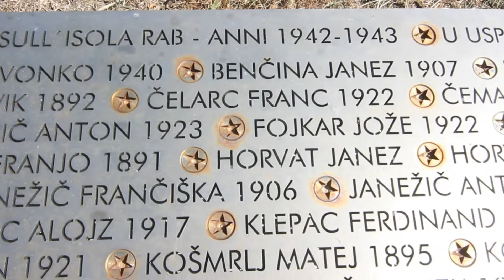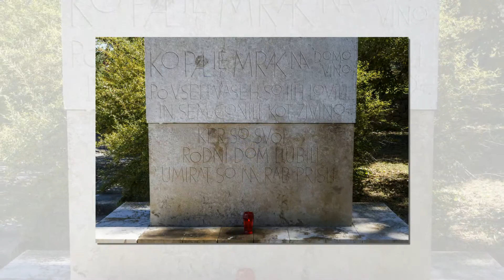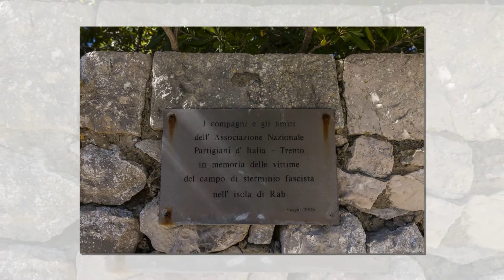Il campo di concentramento dell'Isola di Rab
Durante la seconda Guerra Mondiale, dal 27 luglio 1942 all'11 settembre 1943, nella località di Kampor, sull'isola di Rab/Arbe, esisteva un campo di sterminio creato dagli occupatori fascisti italiani.
Vi furono rinchiusi 15.000 sloveni, croati ed ebrei, dei quali morirono alcune migliaia. Di essi si conoscono i nomi soltanto di 1.488 vittime, fra le quali figurano 163 bambini al di sotto dei 15 anni. Vivevano ammucchiati in piccole tende da quattro persone sopra un poca di paglia sparsa sulla nuda terra spesso allagata dalle piogge, con una sola coperta e senza biancheria. Le tende furono in seguito sostituite da baracche, ma per la maggioranza degli internati era ormai troppo tardi. Morivano di freddo, per la disidratazione, di malattia infettive, per la mancanza di acqua potabile e di fame. Il cibo conteneva solo il cinquanta per cento delle calorie indispensabili. Tuttavia, anche nelle situazioni disperate, i prigionieri seppero conservare la loro dignità, riuniti nell'organizzazione segreta del Fronte di Liberazione “Osvobodilna Fronta”.
In seguito alla capitolazione dell'Italia dell'8 settembre, i superstiti costituirono la Brigata Arbese (Rapska Brigada) con 1.700 uomini suddivisi in cinque Battaglioni fra cui il Battaglione Ebreo, e una Compagnia di Croati di Kastav (Castua presso Fiume).
Il campo di sterminio fu liberato grazie alla congiunta dei deportati e della popolazione locale nella giornata dell'11 settembre 1943. Lo stesso giorno i soldati italiani furono scortati fino alle navi, sulle quali si imbarcarono per l'Italia.
Gli ultimi internati lasciarono il campo il 19 settembre e questa viene considerata la data ufficiale della chiusura del lager.